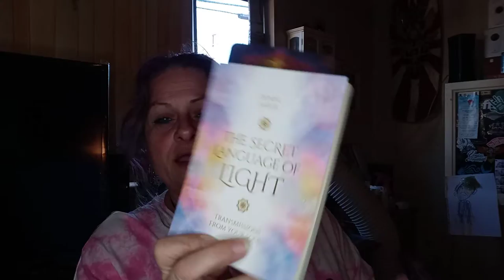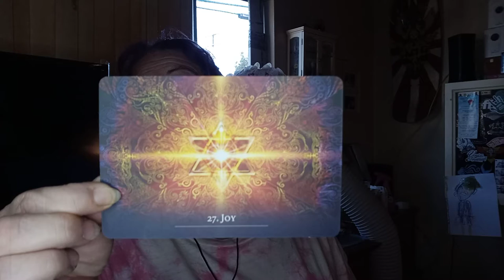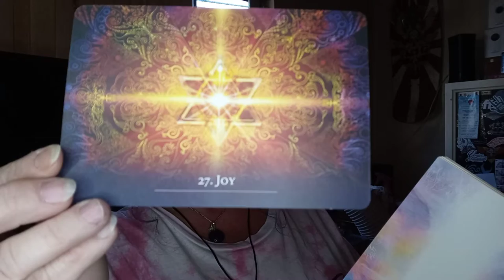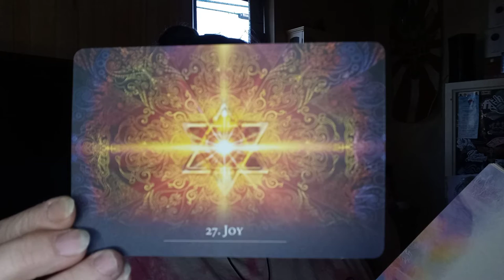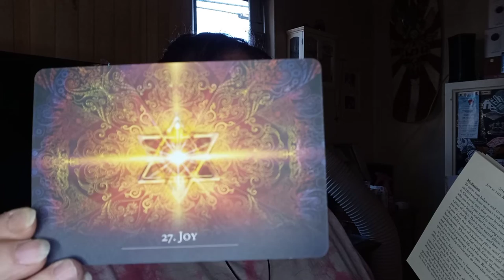💫Celestial guidance& Energy reading💫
So much going on..Mercury retrograde has ended but we still have the shadow effects until March 13. Start getting your intentions clear on what you want to create in your life!
Be ready for blessings and miracles or people coming in to assist you!
Get centered and grounded!

I hope you enjoy the card reading..its really beautiful!

Personal reading
sending you love and white light!!💜😘